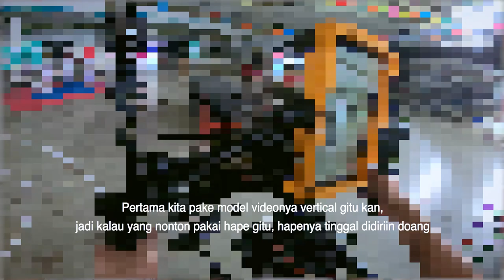Ternyata Gini Proses Di Balik Layar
Kita semua udah ngalamin serunya rangkaian LOOPKePo 2017 yang berlangsung sepanjang tahun kemarin. Sharing ilmu dari mentor SkinnyIndonesian24 dan Salshabilla sukses bikin submission video LOOPKePo dari Loopers jadi mantab jiwa banget!

Dari ribuan Loopers yang udah ngirim karyanya, Daffa dari Pontianak adalah pemenang terpilih yang dapetin kesempatan buat kolaborasi bikin video bareng para mentor. Nah, sebelum nonton hasil video yang udah dibikin mereka, kita nonton bareng yuk proses di balik layarnya!